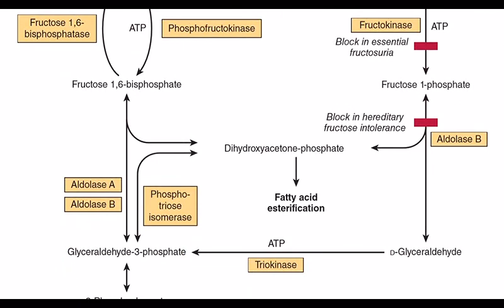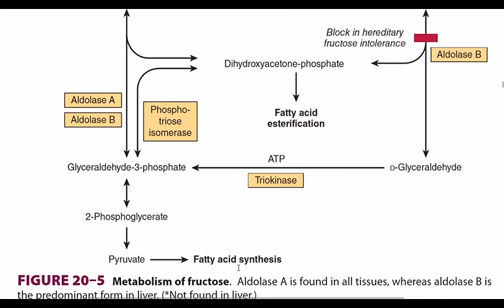Fructose Metabolism | Fructose to Glycogen | Sorbitol Metabolism | CarbohydrateMetabolism | Part 2